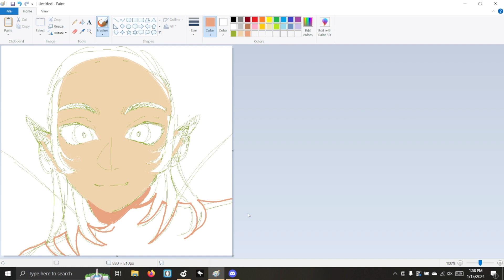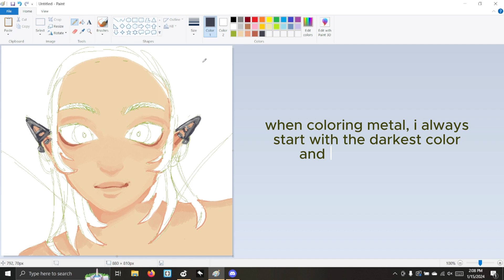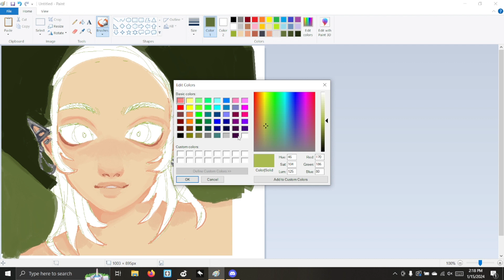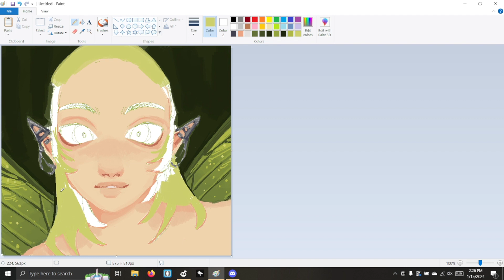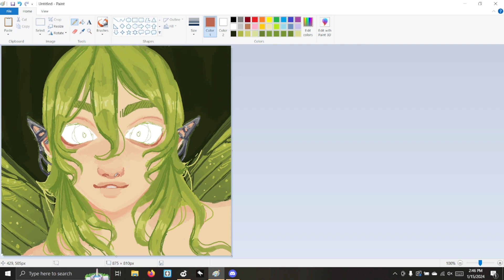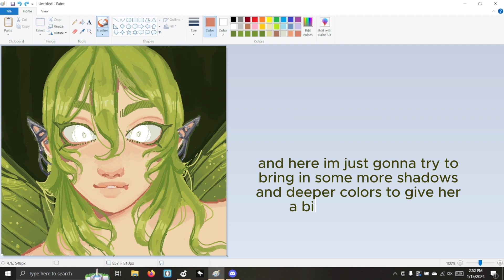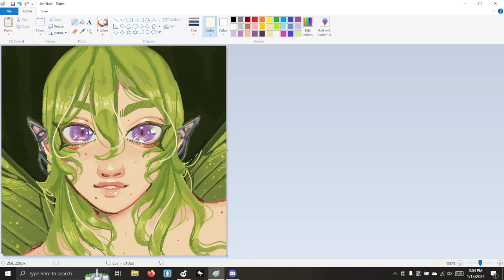[ MS Paint ] SPEEDPAINT | green fairy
i hope my lil text commentary was helpful and not annoying nkjdnsn

credits:
program: MS Paint
"Glimmering_Woods" BGM for fantastic night by PeriTune

TIMESTAMPS
00:00 sketch
00:30 the coloring commences
02:00 wings and bg
03:00 haiiiiir
05:00 cleaning up the face
06:00 DA EYES!!
06:43 finishd :3